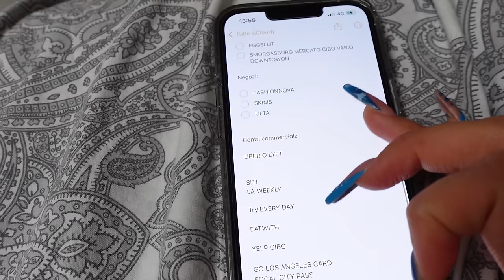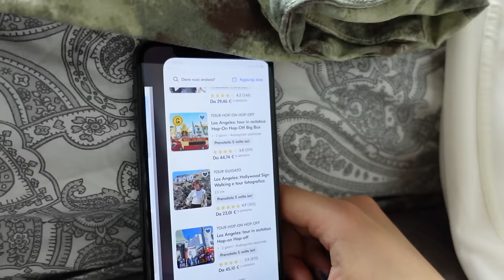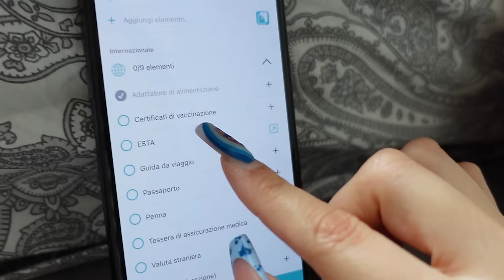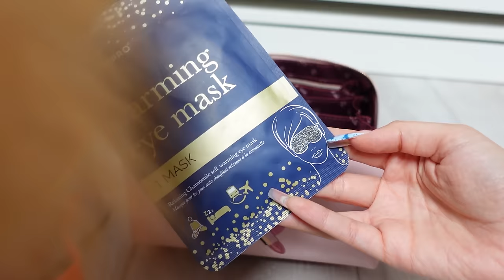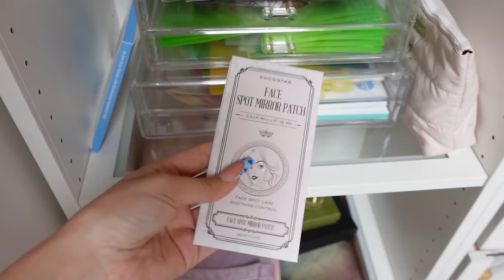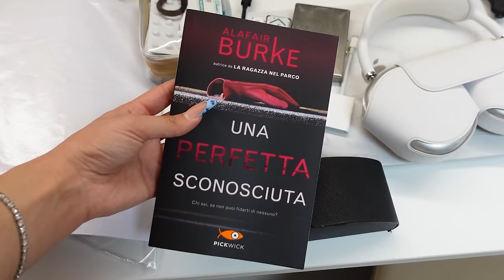PREPARIAMO LA VALIGIA INSIEME per LOS ANGELES 🧳🩵 MelissaTani